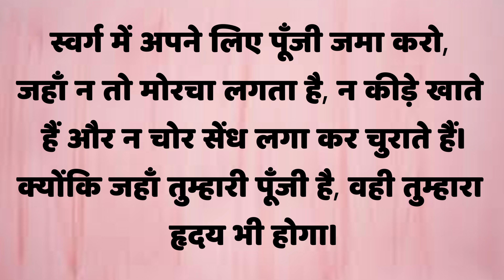सितम्बर 22 बाइबल वचन: दिन प्रतिदिन की प्रेरणा, यीशु मसीह| पवित्र वचन, Daily Bible Vacahn in Hindi